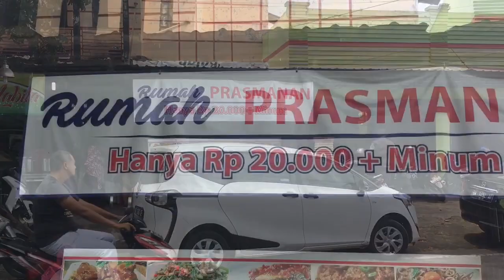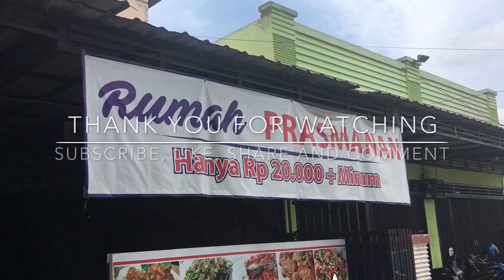Makan Sepuasnya di Rumah Prasmanan Cuma Rp. 20.000 | Medan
Rumah Prasmanan ini berada di Jalan Karya Kasih Medan Johor. Dibuka pada Januari 2019. Pemilik dari Rumah Prasmanan ini adalah pemilik dari Warung Nabila juga. Makanan yang di jual di Rumah Prasmanan tanpa menggunakan MSG. Makan sepuasnya (nasi, sayur dan sambal bisa tambah sepuasnya tetapi lauknya hanya satu potong saja) disini cuma Rp. 20.000 saja